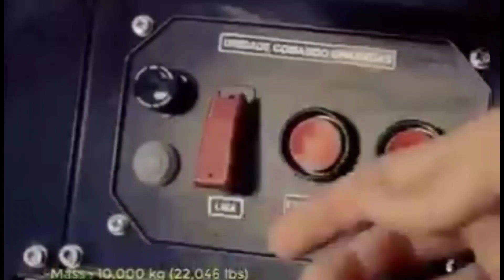भारत इन हथियारों का प्रयोग करके चीन को चाहे तो मिनट में फूंक दे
"Hindi knowledge video" Knowledge "Current affairs" "Current news" "Defence news" "Defence research" "Defence update" "Hindi facts" "Today defence news" "Study IQ" "Defence squad" "Defence technology" "Foreign reaction" "Foreign affairs" "Defence news update" "Knowledge video" "Education video"

नमस्ते, हम Hindi knowledge video पर आपका स्वागत करते हैं। इस YouTube Channel के जरिए हमारा उद्देश्य आपको हिन्दी भाषा में देश के बारे में सारी ज्ञानवर्धक जानकारियां उपलब्ध करवाना है जो विभिन्न विषयों के बारे में आपका ज्ञान बढ़ाएंगी। Indian Affairs हर किसी के लिए, खासकर छात्रों के लिए एक बहुत ही बढ़िया YouTube Channel है। उम्मीद है कि आपको हमारा यह प्रयास पसंद आएगा।

देश विदेश की सारी जानकारी और खबरों के लिए सबस्क्राईब करें हमारे चैनल को, और Bell Icon को दबाकर हमे  Support करे। धन्यवाद आपका दिन शुभ हो।